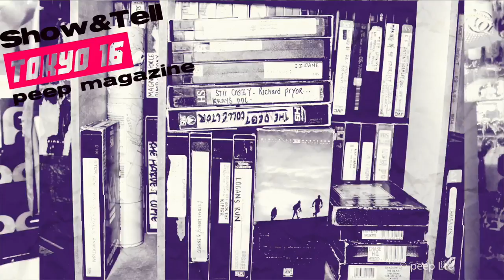My video tape Collection VHS peep magazine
Check out my Video 'tape' cassette collection (VHS) I talk through my personal collection of classic video tapes, collected and recorded over 20 years ago.

" Fighting the City Before You're Consumed "